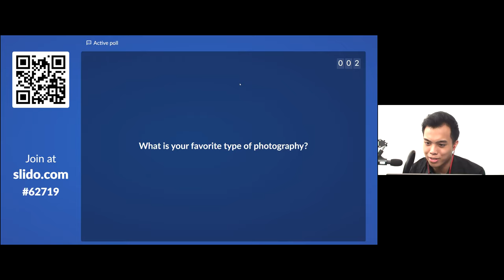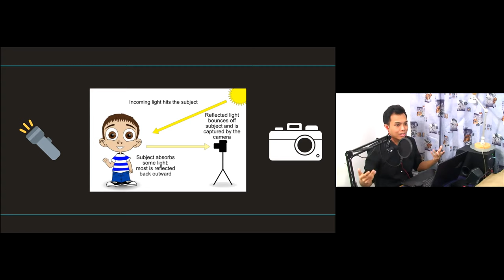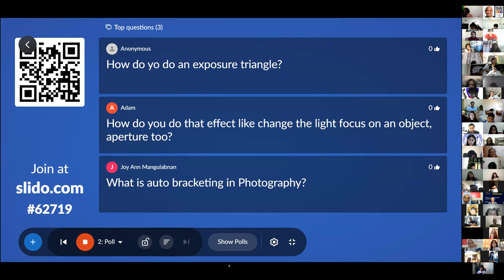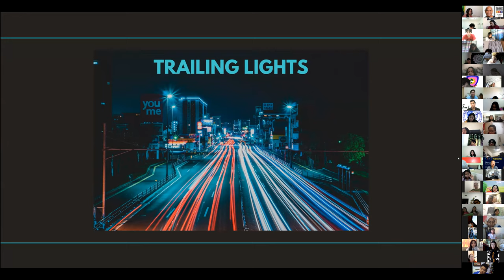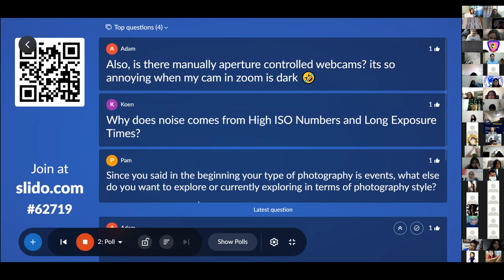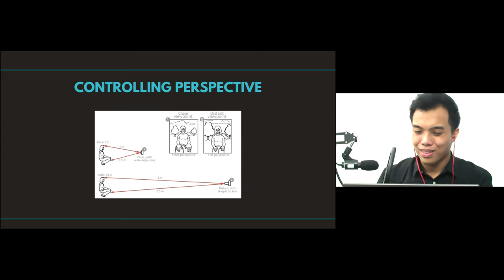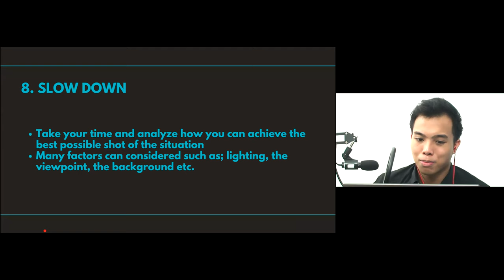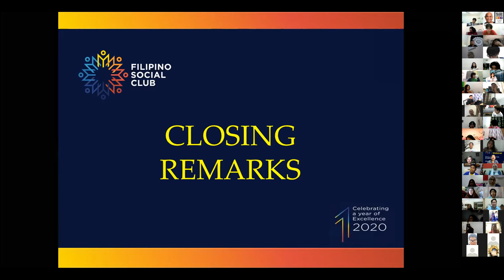Introduction to Photography Webinar by Collin Dayle Torres (Part 2 of 2)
Introduction to Photography Webinar by Collin Dayle Torres, A FREE Webinar organized by FilSoc Youth Club for all the Youth and Students!